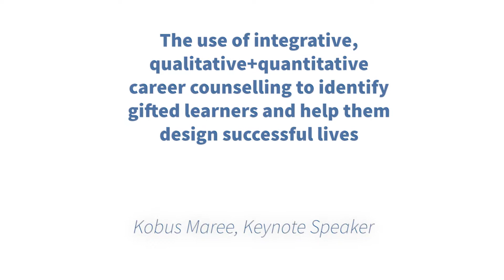Kobus Maree - 2021 Virtual World Conference Keynote Sneak Peak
We interviewed keynote speaker Kobus Maree to get a sneak peak of his keynote entitled The Use of Integrative, Qualitative+Quantitative Career Counselling to Identify Gifted Learners and Help Them Design Successful Lives.